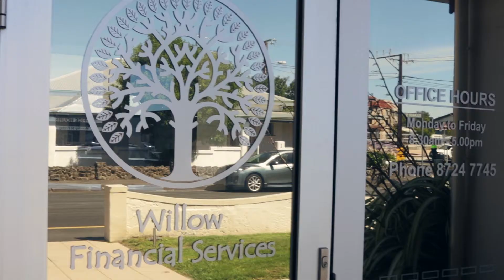Willow Finance / Ray White Keatley Q&A